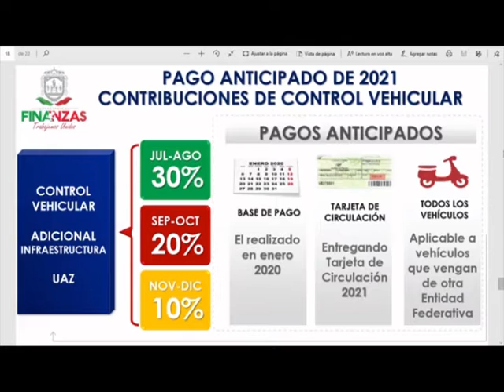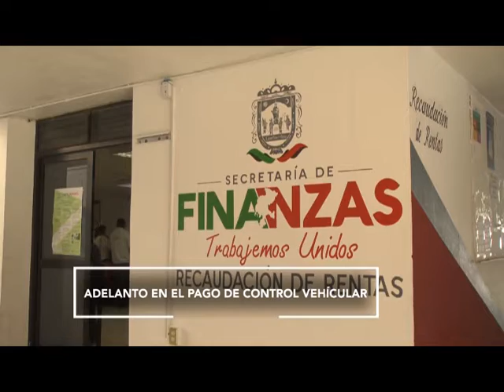FT ADELANTO DE CONTRIBUCIONES